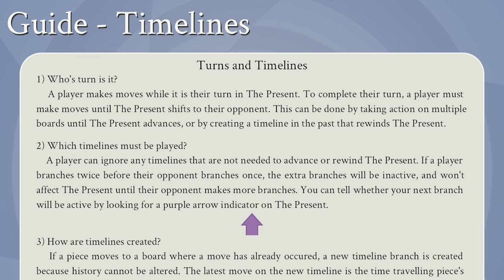We Tried To Play 5D Chess. With Time Travel.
This is a simple game of chess that anyone can play across any number of realities

Special thanks to @AnnaRudolfChess for joining me for this stream!

Music is Chrono Trigger - Main Theme & Battle Theme.